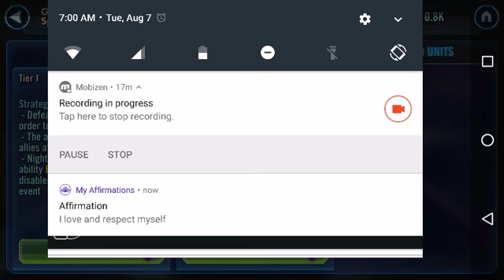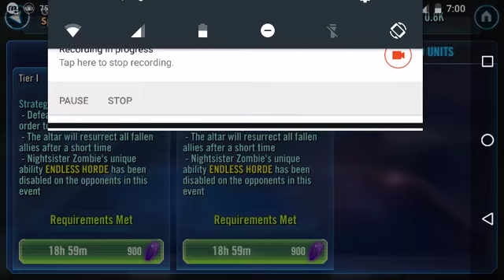Swgoh Phoenix vs Ghost of dathomir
After trying today with two different empire teams and not winning I had to send in Phoenix to get some shards